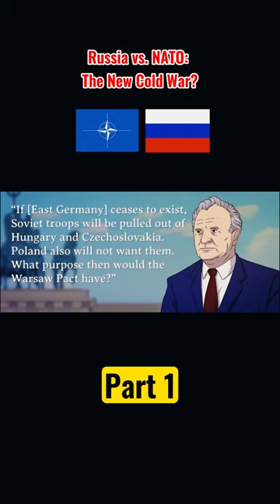There is no bias in this, just factual historical + modern events